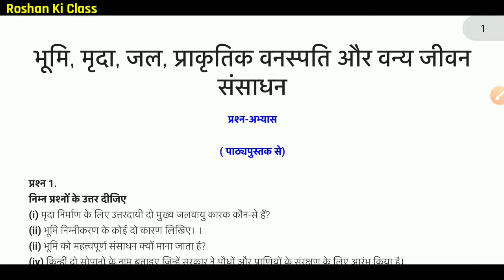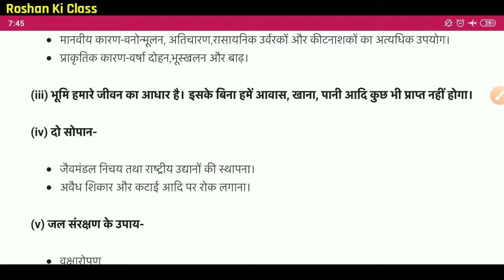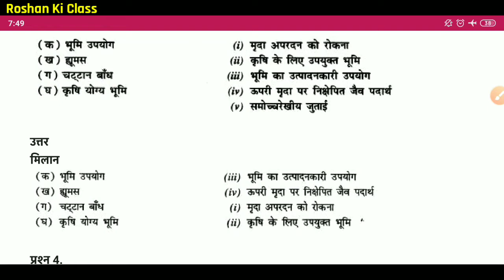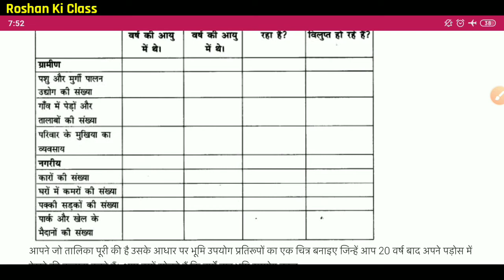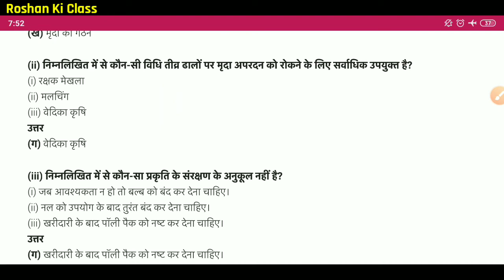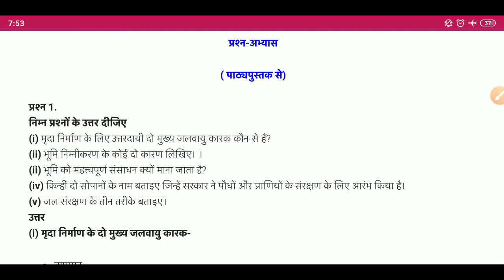अध्याय 2 भूमि, मृदा,जल,वनस्पति कक्षा 8 प्रश्न उत्तर | NCERT Geography Class 8 Solutions Chapter 2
#'भूमी, मृदा, जल एवं प्राकृतिक संसाधन'
NCERT Geography  CLASS 8th  ( संसाधन एवं विकास )
Chapter - 2 - "भूमि, मृदा, जल"एवं प्राकृतिक संसाधन
अध्याय 2  कक्षा 8 भूमि, मृदा, जल"एवं प्राकृतिक संसाधन प्रश्न उत्तर | NCERT Geography Class 8 Solutions Chapter 1 Question Answer

नमस्कार दोस्तों "रोशन की क्लास" की यह वीडियो देखने के लिए आप सभी का बहुत-बहुत धन्यवाद
और वीडियो को लाइक जरुर कीजिएगा।
नीचे कुछ लिंक से जो कि आपके लिए काफी महत्वपूर्ण है

अध्याय 5 न्यायपालिका कक्षा 8 प्रश्न उत्तर | NCERT CIVICS Class 8 Question Answer Chapter 5 Solutions

सामाजिक विज्ञान प्रश्न उत्तर कक्षा 7 अध्याय 4 मुगल साम्राज्य / NCERT Class 7 Solutions Mughal Empire

कक्षा 6 विज्ञान पाठ 1 भोजन यह कहां से आता है प्रश्न उत्तर  NCERT Class 6 Science Question and Answer

अध्याय 2 धर्मनिरपेक्षता की समझ - नागरिक शास्त्र सामाजिक विज्ञान कक्षा 8 प्रश्न उत्तर CLASS 8 CIVICS

अध्याय 1 भारतीय संविधान - नागरिक शास्त्र (सामाजिक विज्ञान) कक्षा 8 प्रश्न उत्तर CLASS 8 CIVICS NCERT

Judiciary का प्रश्न उत्तर
Ncert Class 8 Civics Question and Answer chapter 1 Resources